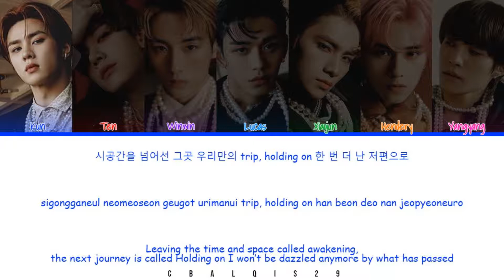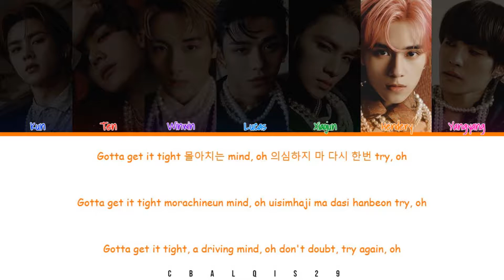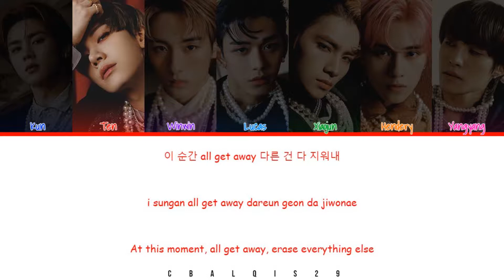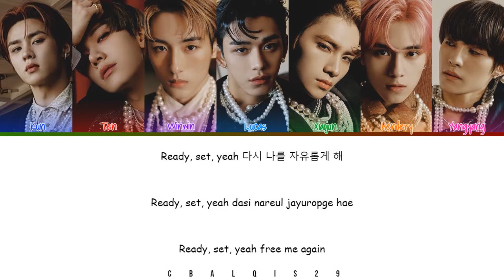WAYV (威神V) - 'KICK BACK (Korean Ver.)' (Color Coded Lyrics Eng/Rom/Han/가사)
Wayv 威神V 'Kick Back'

• Artist: Wayv (威神V)
• Song🎵: Kick Back
• Album: 3rd Mini Album “Kick Back”
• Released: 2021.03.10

Member :  Kun, Ten, Winwin, Lucas, Xiaojun, Hendery, Yangyang
My Bias : Lucas, Xiaojun

©︎ 2021 SM Entertainment, LABEL V